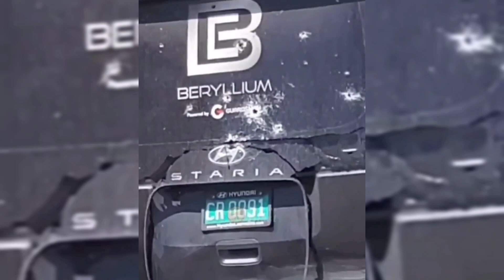WATCH LIVE VIDEO BERYLLIUM TRUCK GET $H00T UP BR@WLIN BY GVN MAN